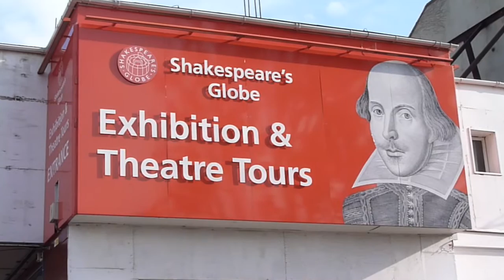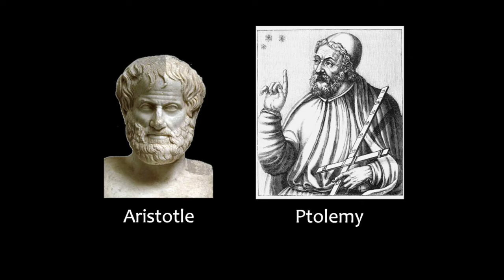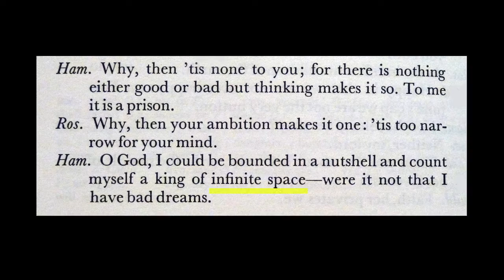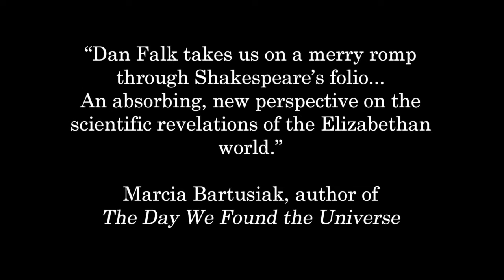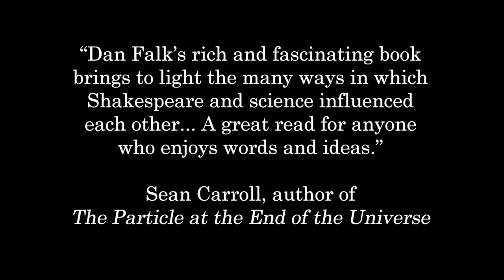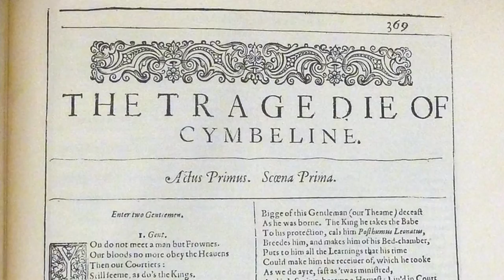The Science of Shakespeare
William Shakespeare lived at a remarkable time -- a period we now recognize as the first phase of the Scientific Revolution. My new book, "The Science of Shakespeare" (St. Martin's Press, April 2014) offers a new look at the birth of modern science, exploring the playwright's interest in the discoveries of his time.